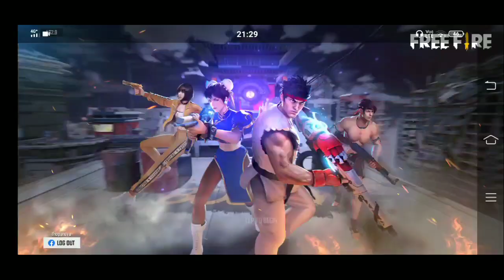NEW WEAPON ROYALE VACHESINDI 🥳 | FREE FIRE TONIGHT 12AM UPDATES IN TELUGU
channel link 👆👆👆👆